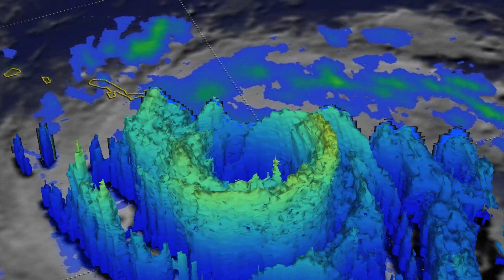GPM Gets a Dramatic 3-D View of Typhoon Talim's Large Eye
This a dramatic 3-D view of Talim's eye was taken from the GPM core satellite on Sept. 13, 2017 at 11:37 a.m. EDT Many of the storm tops in the western side of Talim's eyewall are shown extending to heights above 12km (7.4 miles) where rain was falling at a rate of over 232 mm (9.13 inches) per hour. Cloud tops were lower on the eastern side of the typhoon. Credit: NASA/JAXA, Hal Pierce